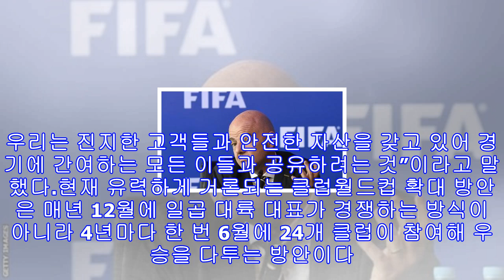Fifa “클럽월드컵 확대하고 네이션스 리그 만들어 27조원 수입 기대”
[서울신문]국제축구연맹(FIFA)이 다음달 중순 특별 회의를 열어 클럽월드컵를 확대하고 새로운 대회인 ‘네이션스 리그’를 창설하는 방안을 논의한다.FIFA에 정통한 소식통은 23일(현지시간) 영국 BBC 스포츠에 최근 몇주 동안 대륙별 연맹, 각국 축구협회, 명문 클럽 등과 상의한 결과 “긍정적인” 반응을 얻었다며 다음달 중순 집행위원회 회의를 열어 논의해도 좋겠다는 판단을 내렸다고 전했다. 두 대회를 통해 FIFA가 벌어들일 수입은 250억달러(약 27조원)에 이를 것으로 추정된다. 소식통은 또 집행위 결정이 내려지면 집행이사회 ...